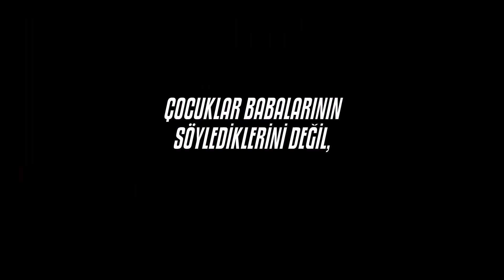Lig TV | Love | Father to Son